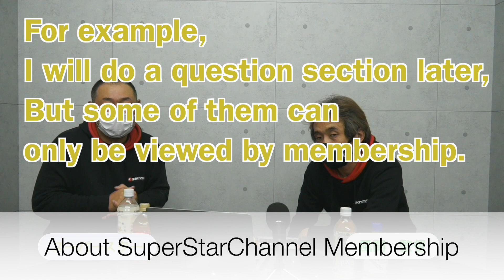About SuperStarChannel Membership in English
when you join super star king,we will put your name of youtube sticker on D1 lights and FDJ cars 2021.